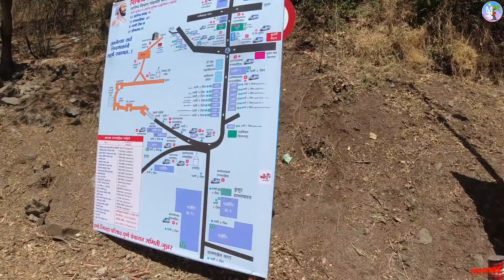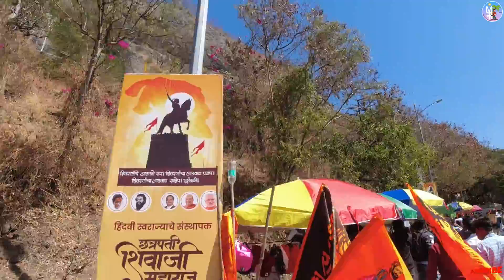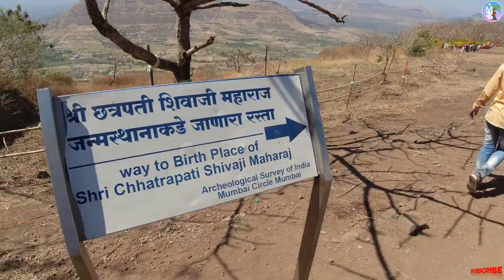किल्ले शिवनेरी शिवजन्मोत्सव सोहळा २०२३ | Shivjayanti 2023 |Shivneri Fort |YouNick Marathi | Part 02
नमस्कार मंडळी मुंबईहून पहाटे ४ वाजता १५५ किमी चा Bike ने प्रवास करून पोहोचलो शिवनेरीच्या पायथ्याला आणि बघतो तर काय आश्चर्य शिवजन्मभुमीत सगळीकडे नजर जाईल तिथे फक्त न फक्त मावळ्यांच्या शिवगर्जनेने दणाणून निघत होता,
सगळीकडे एक आश्वासक विश्वास मात्र तसूभर देखील कमी होत नव्हता, खूप धन्य वाटले या भूमीत , शिवशंभू च्या पदस्पर्शाची धूळ मस्तकी लावायला मिळाली, धन्य झाला माझा जन्म, ज्या किल्ल्यातून (नव्हे माझ्या ब्रम्हांडातून) मला याची देही याची डोळा हा जल्लोष अनुभवायला मिळाला, खरंच मी खूप आभारी आहे. शब्द अपुरे आहेत...महाराज SSS 🙏